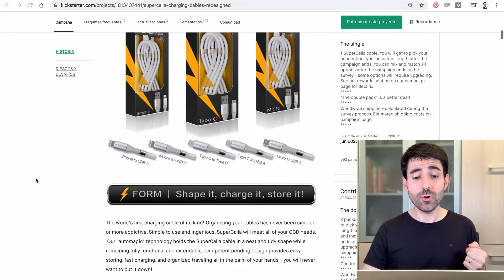Vlog #522: ¿Se te enredan los cables? 🔌 😱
¿Se te enredan los cables? 🔌 😱 Hoy conocemos un proyecto que soluciona este problema. 👍🏼 Aprendamos de sus 3 claves y veamos cómo un proyecto puede adaptarse a la crisis que estamos viviendo. 🆘